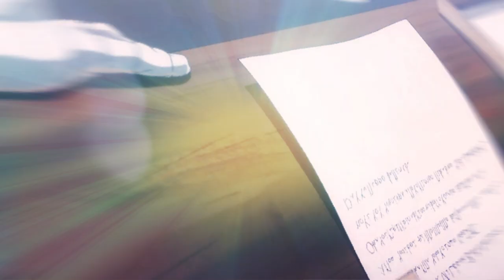lettera - Lorenzo Romano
Il video utilizza immagini e sequenze tratte dagli ep.1, 8 e 13 (S1) dell'anime VIOLET EVERGARDEN di Akiko Takase prodotto dalla Kyoto Animations (consiglio vivamente).
Il tema che ha ispirato tutta la composizione musicale è quello dell'amore e dei sentimenti che persistono anche in contesti di violenza scellerata (tema, ora più che mai, attuale).
I riferimenti a compositori come Joe Hisaishi, Ryuichi Sakamoto e Hans Zimmer sono percepibili, tuttavia la musica nasce col solo scopo di vivere ed ha la pretesa di raccontare null'altro che se stessa.